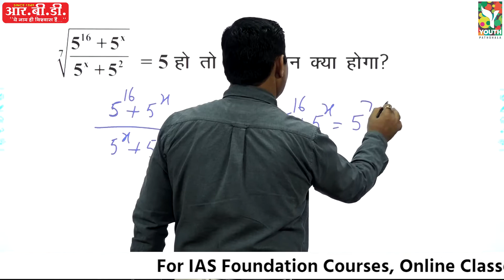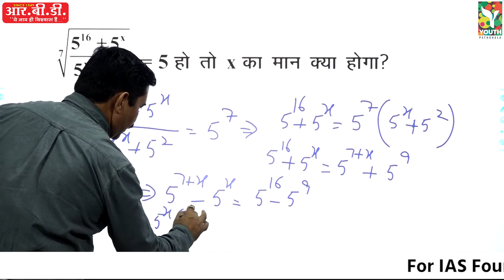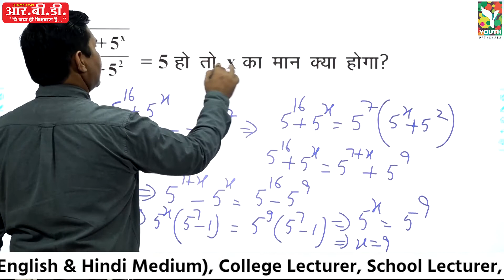X का मान ज्ञात करें [चुटकियों पर गणित के सवाल ]- US Shekhawat Sir शॉर्ट मैथ ट्रिक्स सीरीज - 37